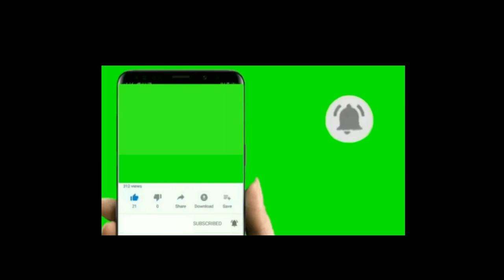Сборник лучших просматриваемых Глитер-Тату.